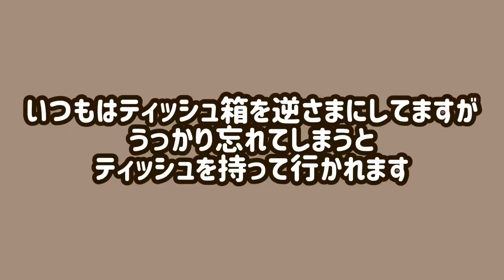【happy birthday♡シュナ11歳になりました。宣言します】ミニチュアシュナウザーのシュナ/多頭飼い/誕生日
11/17、シュナは11歳になりました🎂

11歳になったシュナ、宣言します！